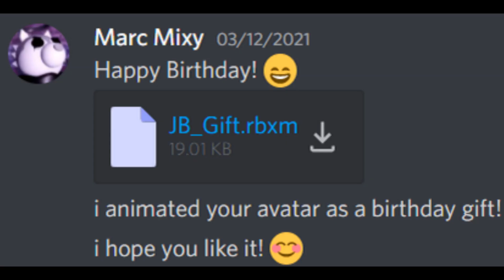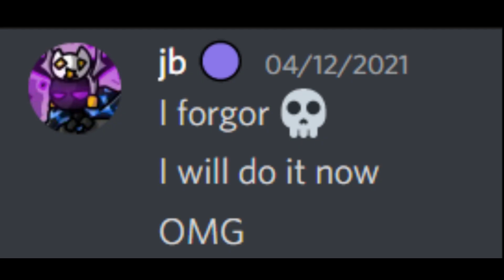Bolter's Animations - Piggy: Branched Realities